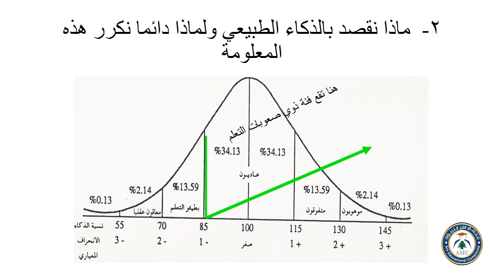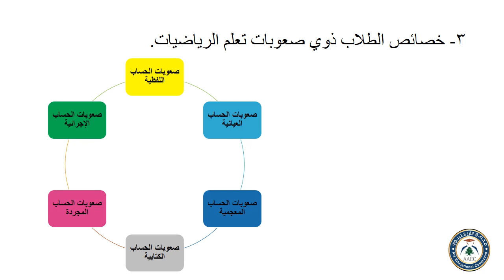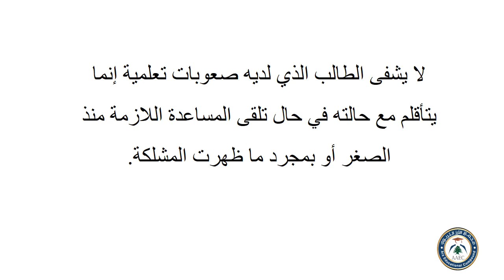صعوبة تعلم الرياضيات